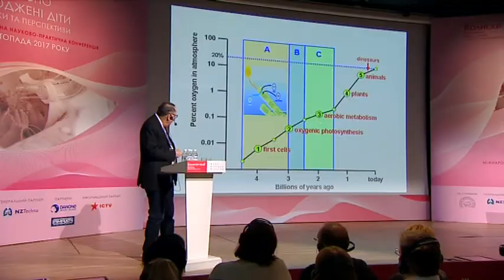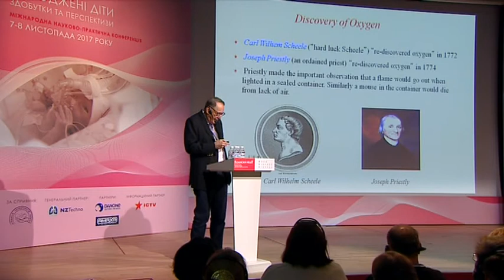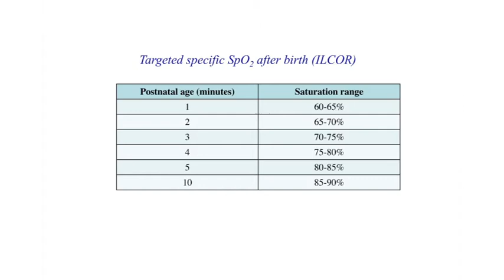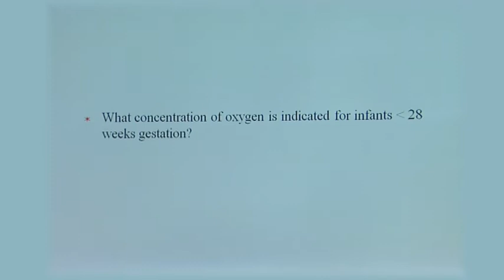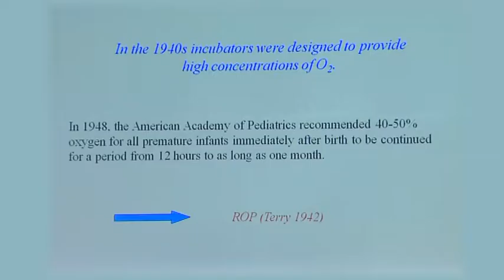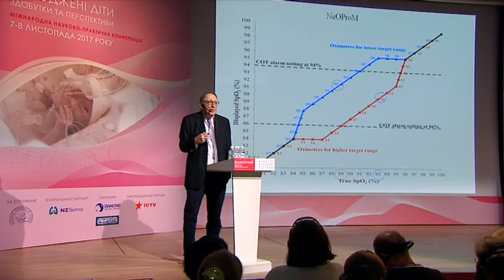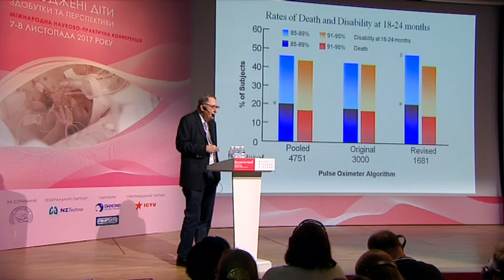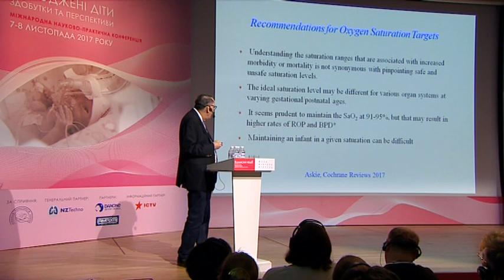Річард Полін: Кисень. «Протиріччя. Чому неонатологам важко робити це правильно?»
Професор Річард Полін щодо ризиків та переваг використання кисню під час реанімаційних заходів та ідеального цільового діапазону сатурації.
• Походження кисню в атмосфері Землі. Історія відкриття кисню.
• Використання кисню для новонароджених з ціанозом. Результати деяких досліджень щодо рівня сатурації  на 5 хвилину життя у дітей, народжених через вагінальні пологи або шляхом кесарського розтину; щодо рівня сатурації у дітей з ЕНМТ, яким проводили реанімацію киснем та кімнатним повітрям.
• Нормограми щодо швидкості набору сатурації після народження. Рекомендації Міжнародного комітету ІLCOR.  Результати дослідження щодо використання  кисню різної концентрації (8%, 21% та 100%) у поросят віком 5 днів протягом 90 хвилин. Дослідження з іншими комбінаціями концентрації кисню та тривалості його використання та вплив на притік крові до головного мозку.
• Основна мета реанімації – відновлення системного кровообігу. Результати рандомізованого клінічного дослідження у дітей з ЕНМТ, які отримували 21% або 100% кисню. Дані метааналізу щодо смертності у дітей, яких реанімували з 100% або 21% кисню. Дані ретроспективного дослідження щодо використання кисню різної концентрації у дітей з віком гестації менше 27 тижня. Дані мета-аналізу (2016р.) щодо використання під час реанімації кисню менше 30% у дітей, які народили раніше 28 тижня гестації.
• Рекомендації щодо концентрації кисню у передчасно народжених дітей в залежності від віку гестації або стану пацієнта.
• Результати дослідження Вілсона (1942р.) щодо використання додаткового кисню у передчасно народжених дітей.  Рекомендації Американської академії педіатрії (1948р.) щодо використання 40-50% кисню у передчасно народжених дітей від 12 годин до 1 місяця і, як наслідок, виникнення ретинопатії новонароджених. Дослідження щодо виникнення ретинопатії та смертності у дітей, які отримували різну концентрацію кисню протягом різного періоду часу.
• Цільова сатурація або цільовий парціальний тиск. Фізіологічні показники.
• Результати мета-аналізу щодо цільової кисневої сатурації NeOProM та протиріччя. Результати дослідження щодо використання пульсоксиметрів з технологією Massimo і Nellcor. Дані досліджень щодо смертності та інвалідності у дітей в залежності від рівня сатурації.
• Однаковий рівень сатурації не підходить для всіх клінічних випадків та результати дослідження щодо використання різних рівнів сатурації. Рекомендації щодо вибору рівня сатурації.